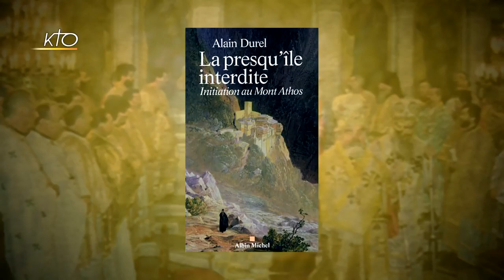Prier avec les moines du Mont Athos - L'interview sur KTO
Carol Saba reçoit Alain Durel pour parler de son dernier livre "Prier avec les moines du Mont Athos" (Artège, 2018).   Site de l'auteur

"Le Mont Athos, n'est pas qu'une griffe de géant enfoncée dans la mer Egée, en face de la Turquie, une république monastique protégée au sein de la Grèce par les traités européens, c'est aussi, et surtout, le Jardin de la Mère de Dieu, un des poumons spirituels de l'Orthodoxie, où son universalité et son unité s'incarnent en prières, pour tout, pour tous, et pour la vie du monde. Dans ce jardin, ne cessent de fleurir des vies consacrées et des paroles illuminées par les labeurs spirituels de moines qui ont tout laissé, tout abandonné pour tout acquérir et qui sont devenus l'expression d'une sainteté  vivifiante et signifiante pour nous. Pour parler de "Joseph l'Hésychaste et le renouveau de la prière du coeur", "d'Ephrem et l'obeissance", de "Païssios et le sens de l'ascèse", de "Porphyre et l'amour du Christ", de "Pétronios et l'innoncence du regard", de "Papa Isaac le Libanais et la vie en Christ", Carol SABA reçoit Alain Durel écrivain et philosophe, qui vient de publier "Prier avec les moines du Mont Athos" aux Editions ARTEGE, un petit opuscule d'une grande valeur, qui nous guide, avec profondeur et simplicité, dans le vécu et les paroles de ces grands mystiques athonites."